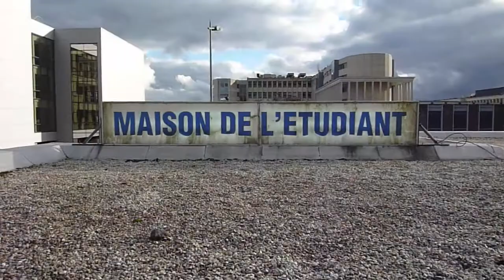Session Avenue de la Glisse Octobre 2014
p'tite vidéo de la session Avenue de la Glisse French Patrol du Samedi dernier